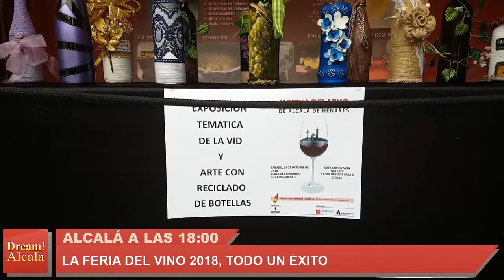Alcalá a las 18:00 - 29 de octubre de 2018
Alcaláalas6. Nuestro resumen de noticias de Alcalá de Henares.
Hoy destacamos:

- El gesto heroico de la campeona del Maratón de Alcalá que dio la vuelta al mundo
- ¿Por qué ya no coinciden El Don Juan en Alcalá y la Marcha Zombie?
- Alcalá despliega Halloween por toda la ciudad y culminará con una marcha “por los derechos zombies”
- Éxito de la V Feria del Vino de Alcalá de Henares 2018